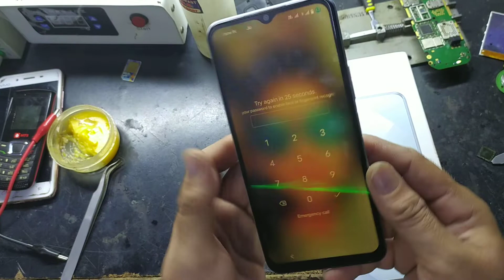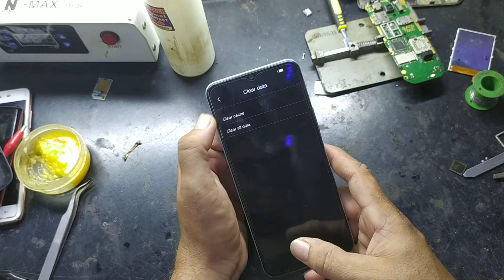How to Vivo y21 Hard reset